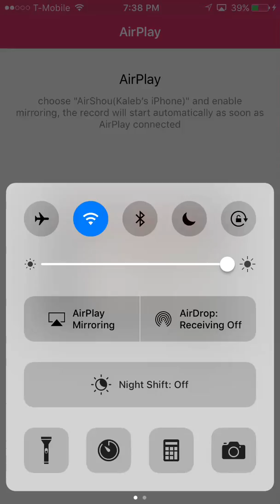SUPER REMONTADA EN CLASH ROYALE